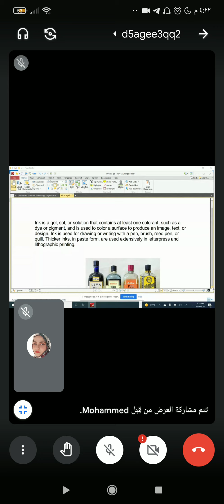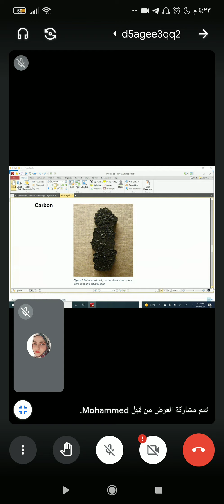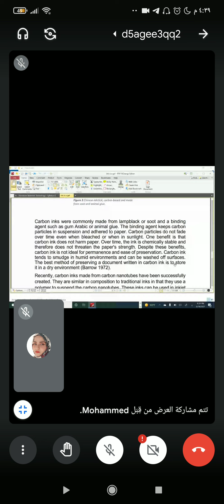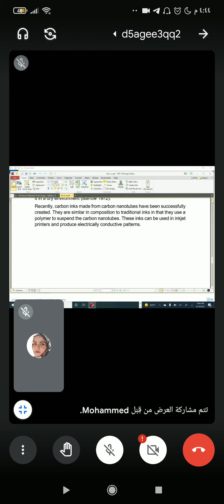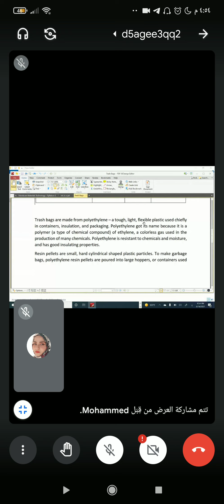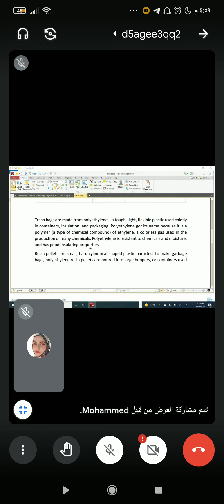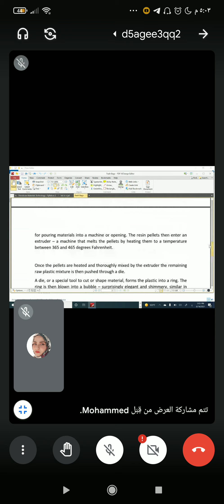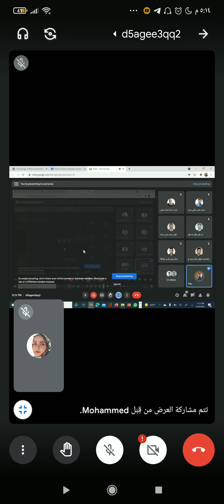تكنولوجيا الصناعات البتروكيمياوية محاضره 5